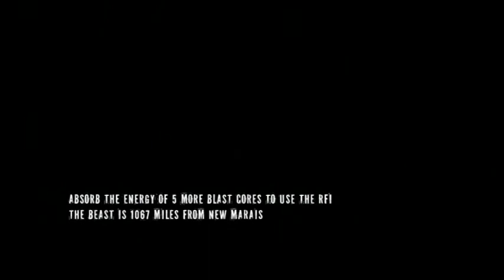"Rescuing Kuo" inFAMOUS 2 Evil Campaign #5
Continuing along in the evil playthrough of infamous 2, we help rescue Kuo... but unleash an army.